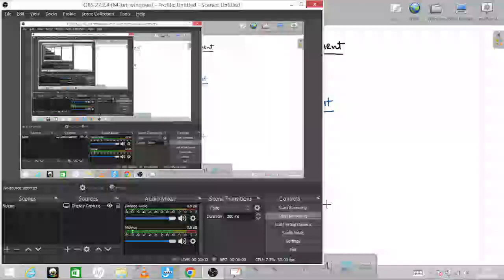Lecture 76: What is credit summation/Churning? How to calculate credit summation/churning in banking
What is credit summations/churning in bank statement?
How do we calculate credit summations/churning in bank statement from lenders point of view?
How much minimum churning required by lenders in bank statement?
What are key factors to be checked while checking the credit summations/churning in banking?

Lets answer all the above questions in detail and with appropriate logics through with this video.

Credit summations are sum of all deposits done/received in the bank accounts by the borrower which are received from sale proceeds of goods/services. It is very important to check these credit summations/churning in bank statement since this reflects the health of borrower's customers and states whether borrower is able to realize its payments from the market or not.

बैंक स्टेटमेंट में क्रेडिट समन/मंथन क्या है?
हम उधारदाताओं के दृष्टिकोण से बैंक विवरण में क्रेडिट योग/मंथन की गणना कैसे करते हैं?
बैंक स्टेटमेंट में उधारदाताओं द्वारा कितना न्यूनतम मंथन आवश्यक है?
बैंकिंग में क्रेडिट समन/मंथन की जाँच करते समय किन प्रमुख कारकों की जाँच की जानी चाहिए?

आइए इस वीडियो के माध्यम से उपरोक्त सभी प्रश्नों के उत्तर विस्तार से और उचित तर्क के साथ दें।

क्रेडिट योग उधारकर्ता द्वारा बैंक खातों में की गई/प्राप्त की गई सभी जमाराशियों का योग है जो माल/सेवाओं की बिक्री से प्राप्त होती हैं। बैंक विवरण में इन क्रेडिट योगों/मंथन की जांच करना बहुत महत्वपूर्ण है क्योंकि यह उधारकर्ता के ग्राहकों के स्वास्थ्य को दर्शाता है और बताता है कि उधारकर्ता बाजार से अपने भुगतानों को प्राप्त करने में सक्षम है या नहीं।